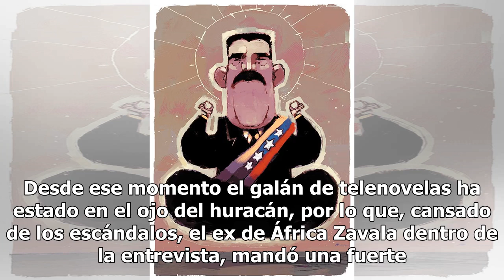Eduardo Yáñez manda fuerte advertencia a reporteros, ¡'rodarán cabezas'!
En entrevista exclusiva para el programa ‘Hoy’, Eduardo Yáñez ‘sin pelos en la lengua’, decidió aclarar cuál es su relación con la prensa. Cabe recordar, que hace un tiempo, Eduardo tuvo un altercado con un reportero, a quien le soltó una cachetada por cuestionarlo sobre la relación que tenía con su...